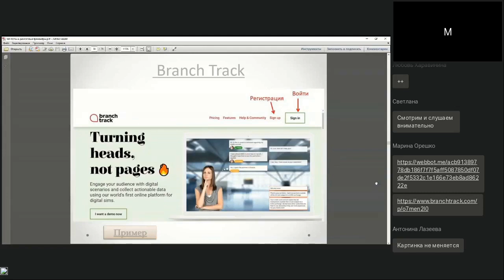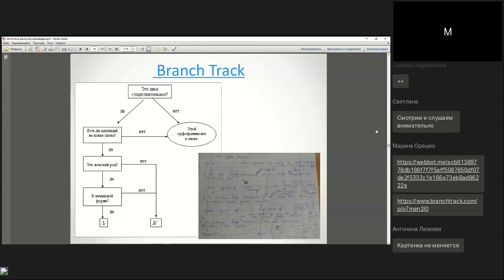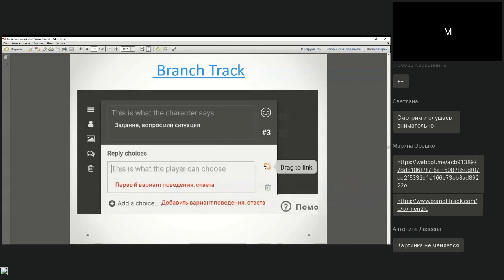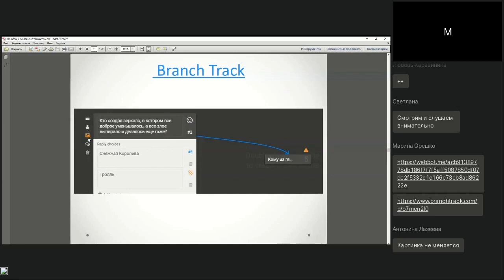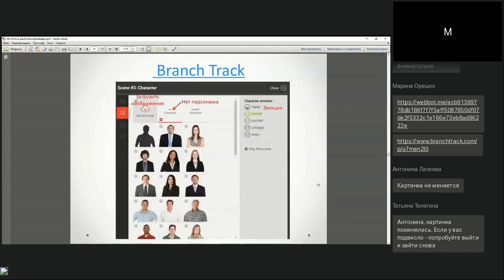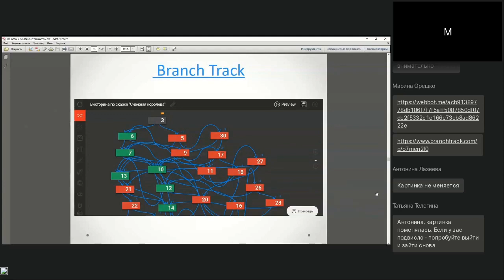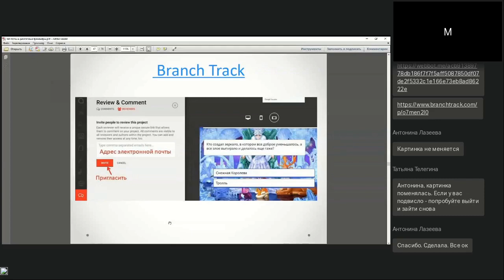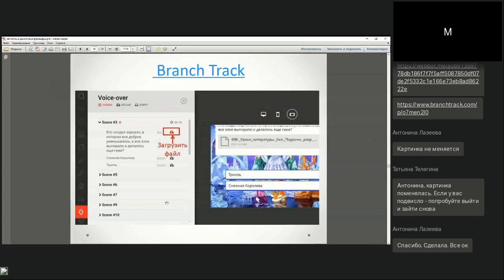BRANCH TRACK — сервис для создания диалоговых тренажеров